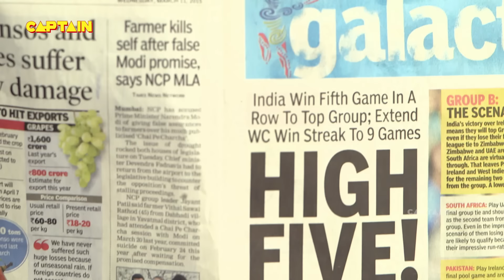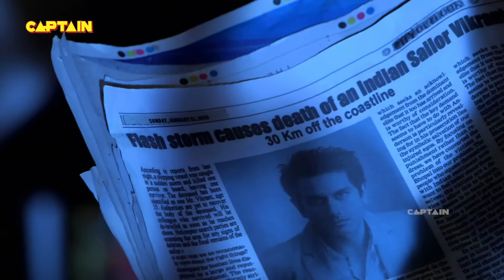लौट आयी है सदमे में मरी हुई पत्नी की आत्मा || AAHAT S6 EP 10